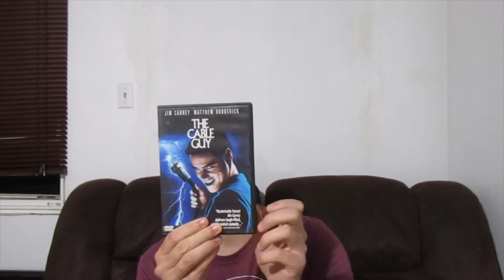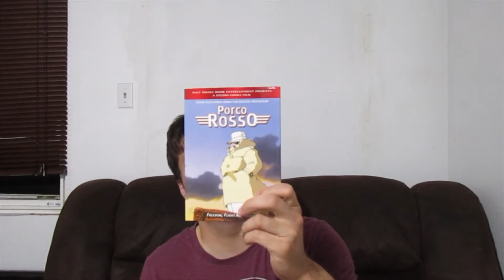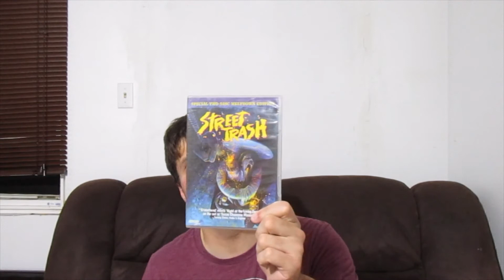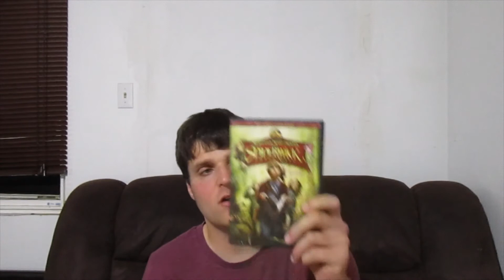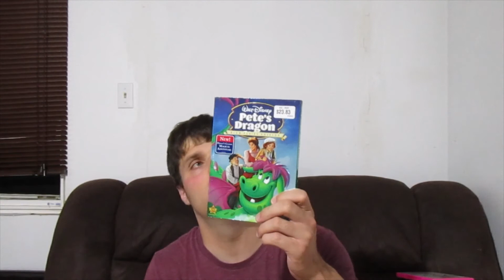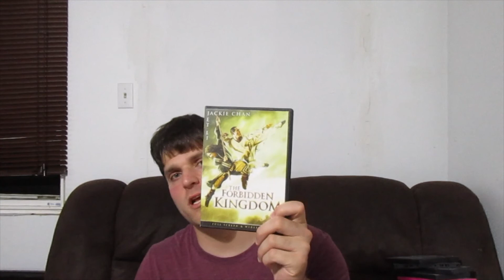My Entire movie Collection 14